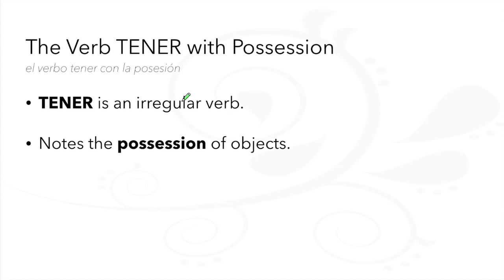60-Second Spanish Grammar: The Verb [TENER] with Possession via The LEAF Project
60-Second Spanish Grammar
The Verb [TENER] with Possession
El Verbo [TENER] con la Posesión